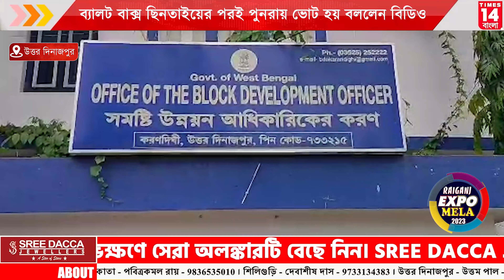Uttar Dinajpur : ব্যালট বাক্স ছিনতাইয়ের পরই পুনরায় ভোট হয় বললেন বিডিও | Times14 Bangla